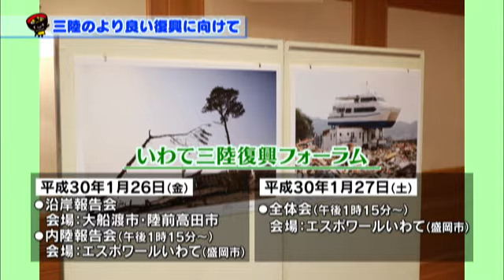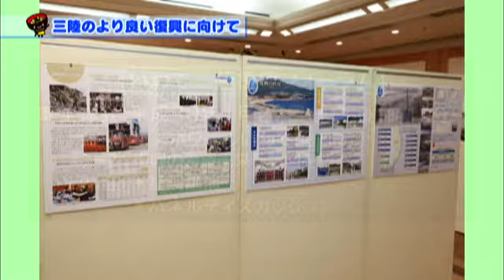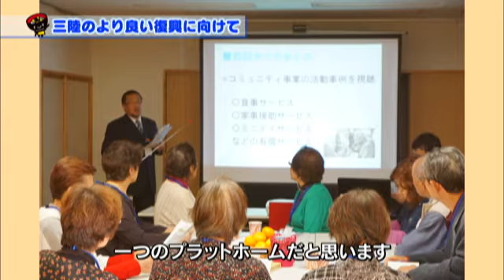いわて！ わんこ広報室【第39回】